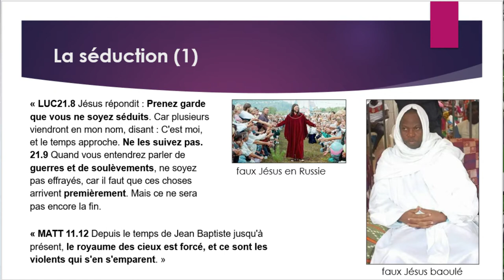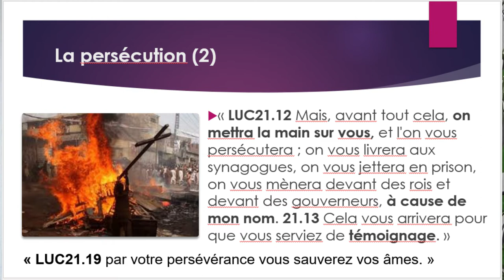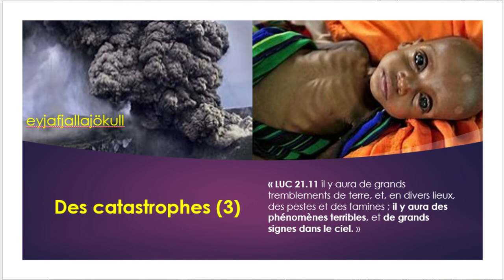Le retour de Jésus Christ 1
Le retour du Seigneur Jésus-Christ est un évènement des temps de la fin. Dans ce message, je vous invite à parcourir les différents signes remarquables indiquant que le retour du Sauveur est proche.